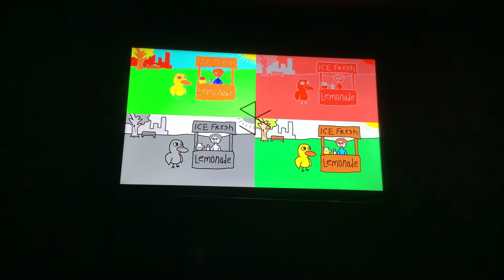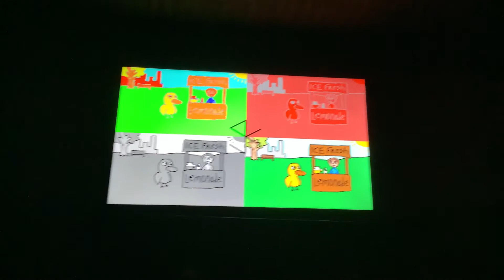The Duck Song In HSL Color Space